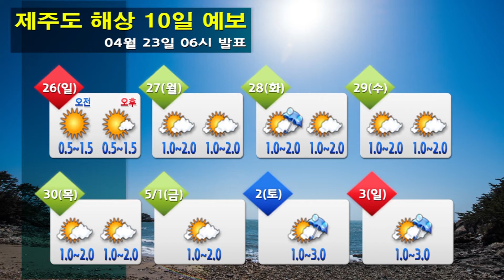해상날씨 04월 23일 06시 발표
바다의 물결은 전해상에서 0.5~2.0m로 일겠습니다.
* 오늘과 내일 서해상에 안개가 짙게 끼는 곳이 있겠으니, 항해나 조업하는 선박은 주의하시기 바랍니다